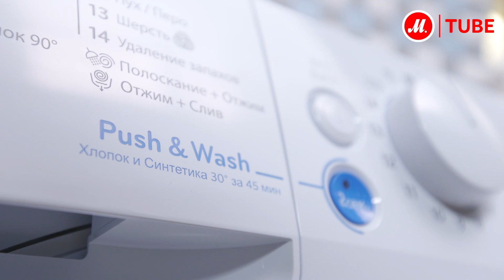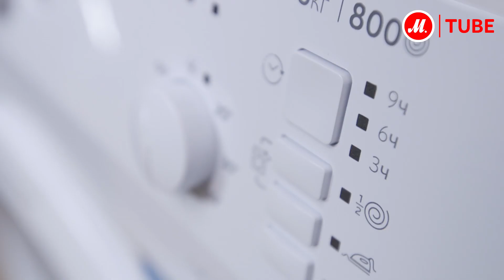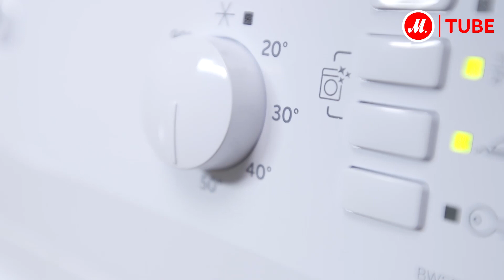Видеообзор стиральной машины Indesit BWSB 50851 с экспертом «М.Видео»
Узкая стиральная машина Indesit BWSB 50851 поможет сэкономить место в квартире

Современная модель с фронтальной загрузкой Indesit BWSB 50851 придётся по душе тем, кому нужно экономить место в квартире и обеспечивать высокое качество стирки.

Машина может работать в 16 программах с предустановленными настройками времени стирки и температуры воды. Каждый режим оптимален для определённого типа вещей, например, спортивной и джинсовой одежды, одежды из смешанных тканей, шерсти, шёлка и других.

● Выбрать и купить Indesit BWSB 50851, прочесть отзывы покупателей, инструкцию пользователя и подробные характеристики можно на сайте «М.Видео»; или посмотреть все узкие стиральные машины Indesit по ссылке